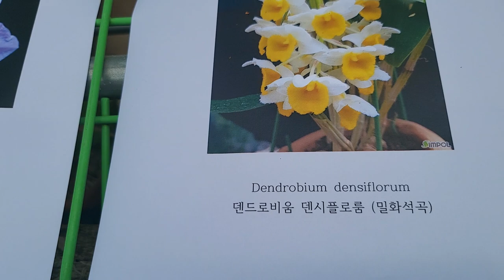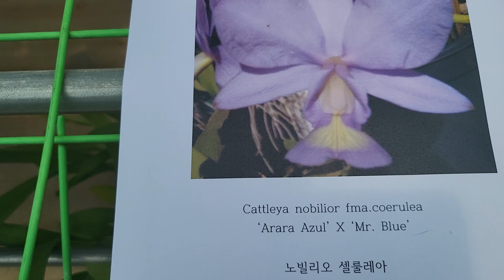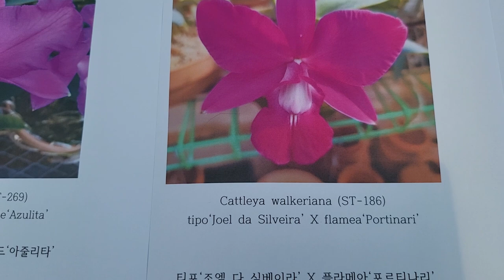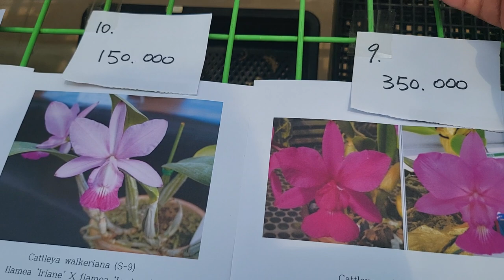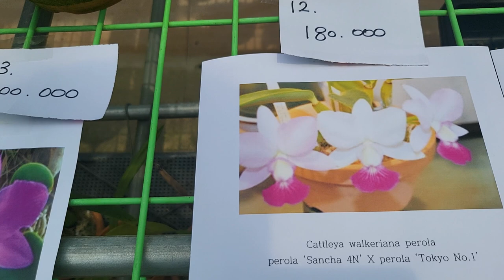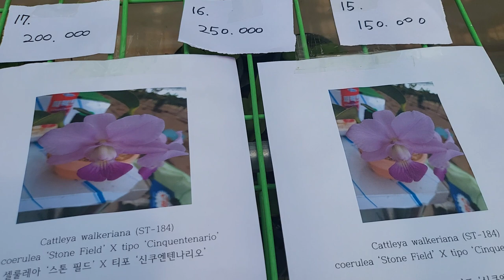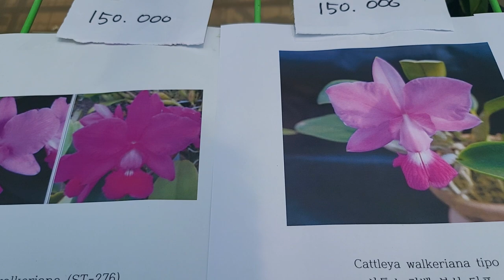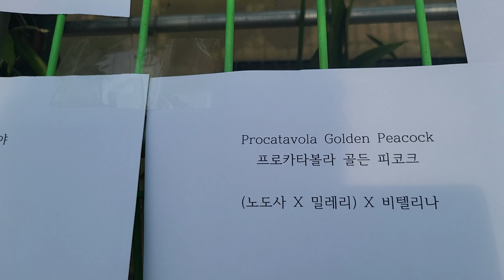워크리아나.노빌리오.등등 판매방송 (주문시 문자) 010.3661.6962